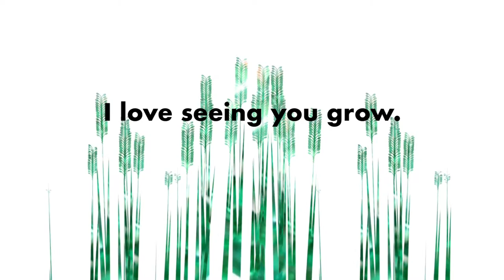Happy Birthday Mack!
You're 5, big man!  I'm proud of who you've become, and looking forward to who you will be!